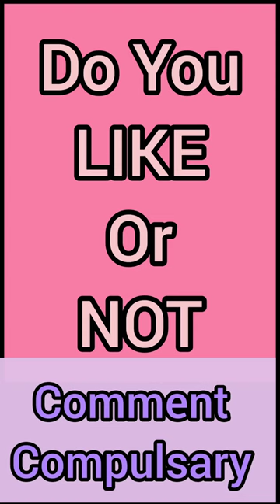send this to a kid | flower pot drawing | extreme drawing artist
step by step flower pot drawing for kids and shorts lover hope you will like it this flower pot drawing because this is very easy to draw with pencil colors in this drawing i will use only two colors- (pink and brown) pink color for flowers and brown color for pot this flower pot drawing is very simple and very useful for exam. so i hope you draw this flower pot in your exam and get extremely good marks. thank you for visiting here and please /SUBSCRIBE/ to my channel and share this flower pot to your friends :)